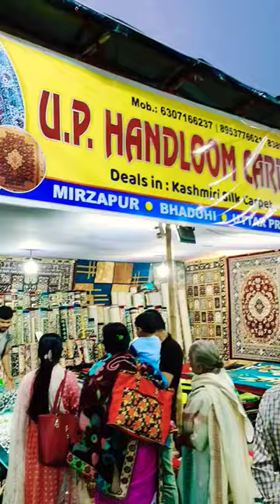UTTAR PRADESH HANDLOOM